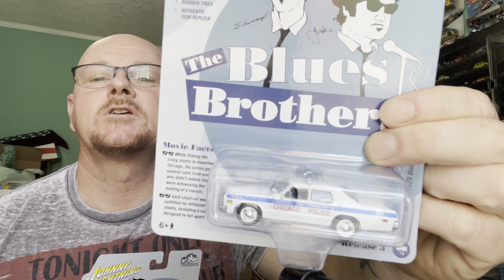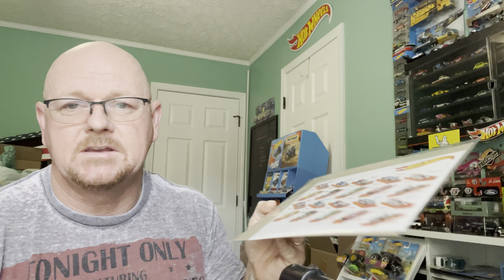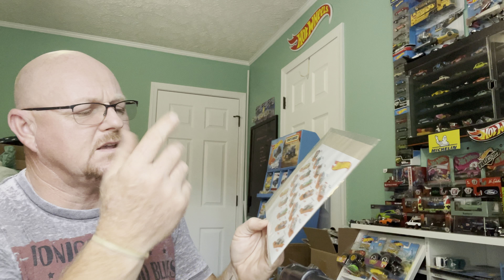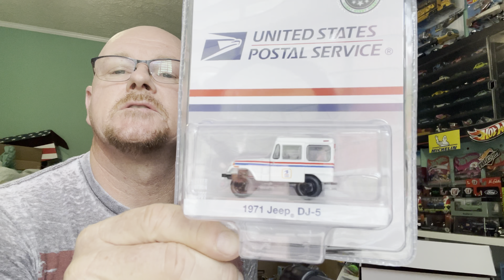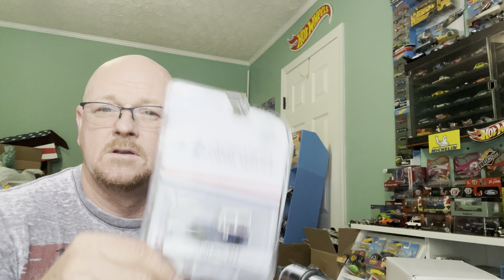It’s been a while… What have I been up to? 😳 Part 1 of 2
Just a few of my recent finds - in store
05JUN22